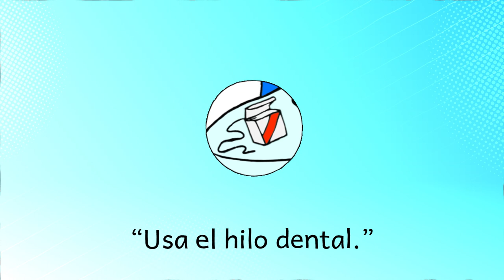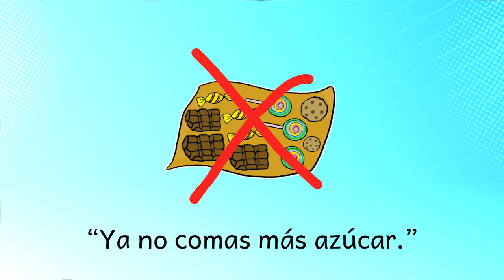Dentista - Sing Along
Susy Dorn has been teaching Spanish through music and puppetry to thousands of children in the San Francisco Bay Area.

Bring an outstanding Spanish Curriculum to your school. Get access to all our music, lyrics, rhymes, posters, flashcards, and worksheets, across over 50 themes, alongside many more activities to make learning effective and fun.